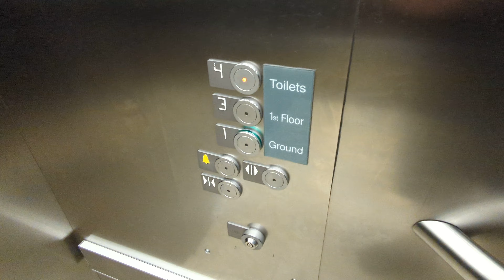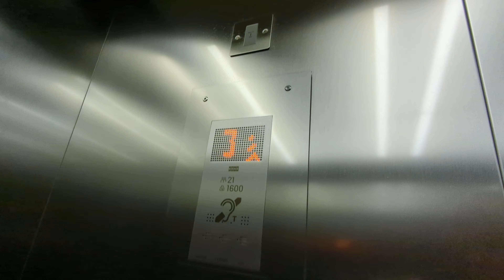Kone Monospace lift @ Trafford Palazzo